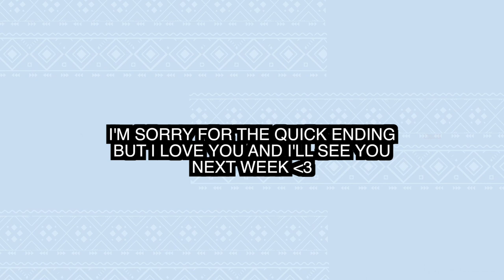Taking Moonshine to the Vet, Puppies Born, Project Horse Leaves!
This week's video is allllll about the girls, the bays, the A-team. Legacy and Moonshine! I take Legacy to her new (temporary) home, and take Moonshine to the vet to see what's up with everything that's going on. It was really cool to be able to watch what they did! PLUS we have cow pups!!! I hope you guys like this little vlog.

Listen to my weekly podcast!! "Unbridled" on ITunes, Spotify, or wherever you hear podcasts to listen!!!